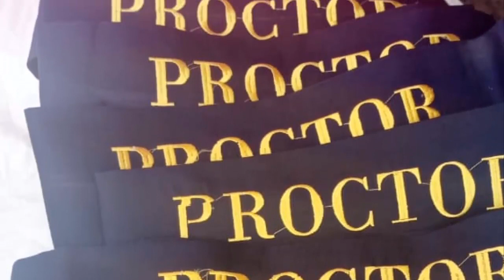Sash distribution among Proctors in Muslim Town Campus, Rwp